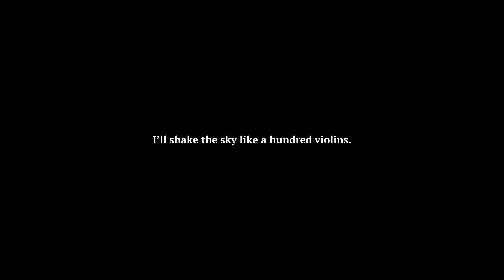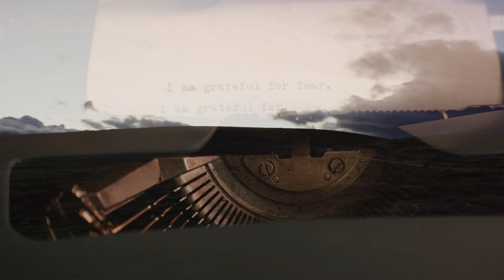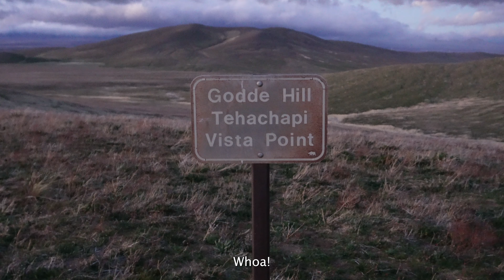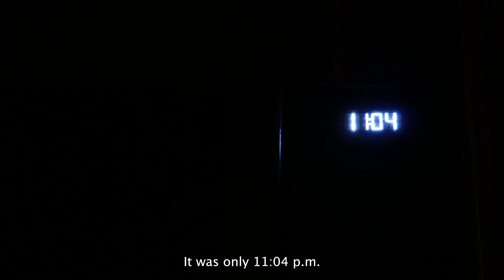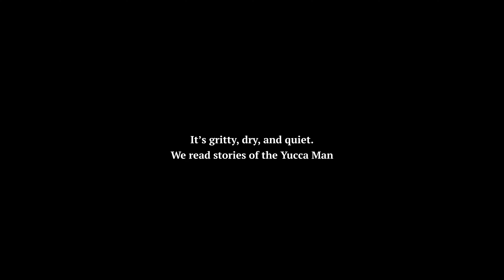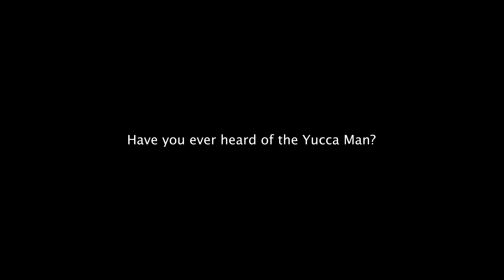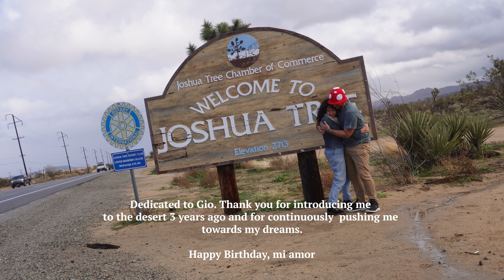We went to Joshua Tree to look for coyotes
Over the past 2 weeks, I've traveled back to the U.S to see my family for Christmas before leaving again to go to the desert. We rented a little cabin  in Joshua Tree where we read stories of the Yucca man and saw coyotes.

Thank you to everyone who has left such kind and encouraging comments. It's an honor to share my thoughts, adventures, and stories with you. It takes a lot of courage and work. So I hope that you begin that project you've always said you wanted to do. It's such a gift to yourself.

Please let me know what you think about this new editing style Im playing with, your thoughts of the desert, and if you have any stories of your own about the Yucca Man.